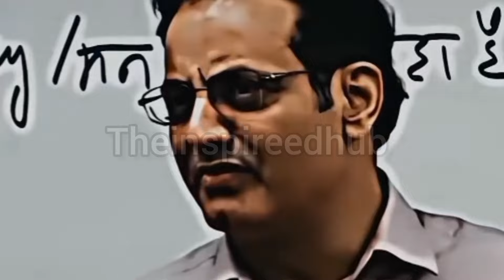Vikas divyakirti के बाद Avadh Ojha ने भी तोड़ी चुप्पी, छात्रों की मौत के बाद हो रही थी आलोचना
Avadh Ojha finally speaks out after the Vikas divyakirti incident in 2024, shedding light on the criticism he faced following the tragic deaths of students. Stay updated on the latest developments surrounding this controversial issue.
Don't miss out on this exclusive update.

 In the wake of the tragic incident involving Vikas divyakirti, another name has come to light - Avadh Ojha.

After facing criticism for his silence following the deaths of students, Avadh Ojha has finally spoken out.

In a recent statement, Ojha expressed his condolences to the families of the victims and acknowledged the need for accountability.

He assured the public that steps are being taken to ensure the safety and well-being of students in educational institutions.

Ojha emphasized the importance of learning from past mistakes and implementing measures to prevent such tragedies from happening again.

While some have questioned the timing of his response, others are hopeful that this signifies a positive change in how such incidents are handled.

As the investigation continues, it is crucial for all parties involved to work together towards a safer and more secure environment for students.